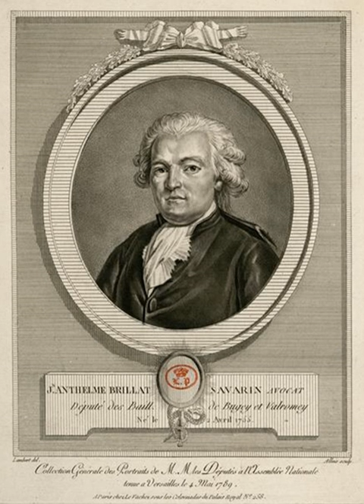The Physiology of Taste | Wikipedia audio article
00:00:21 1 Biography
00:01:40 1.1 Writings
00:03:57 2 Low-carbohydrate diet
00:04:58 3 Death and legacy
00:05:45 4 Quotes

- Socrates

SUMMARY
Jean Anthelme Brillat-Savarin (French pronunciation: ​[ʒɑ̃ ɑ̃tɛlm bʁija savaʁɛ̃]; 1 April 1755, Belley, Ain – 2 February 1826, Paris) was a French lawyer and politician, and gained fame as an epicure and gastronome: "Grimod and Brillat-Savarin. Between them, two writers effectively founded the whole genre of the gastronomic essay."